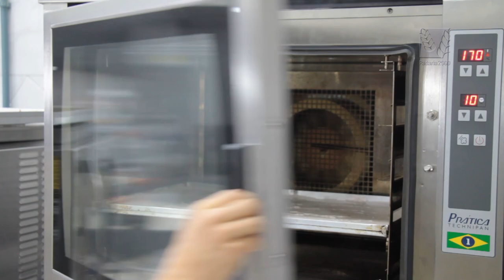Entremet Marie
Receita desenvolvida por Fernando Welter - São Paulo/SP

BISCUIT DE AMORA
Ingredientes:
Claras de ovos ― 350g
Açúcar refinado ― 175g
Farinha de amêndoas daBella ― 300g
Polpa de amora ― 75g

Modo de Preparo:
1 ― Bata as claras com 175g de açúcar, depois quando estiver em pico firme, acrescente a farinha de amêndoas, o restante do açúcar, a farinha de trigo e a polpa de amora.
2 ― Divida a massa espalhando-a sobre dois silpats e leve para assar a 150ºC por aproximadamente 15 minutos.

CREME DE AMORAS
Ingredientes:
Polpa de amora ― 450g
Açúcar refinado ― 250g
Gelatina sem sabor em pó ― 25g
Creme de leite fresco ― 1.000ml

Modo de Preparo:
1 ― Cozinhe a polpa de amoras com o açúcar refinado, em seguida acrescente fora do fogo em um bowl a gelatina já hidratada e deixe esfriar completamente.
2 ― Depois de frio, adicione o creme de leite fresco batido em ponto de chantilly mole e aplique na forma por cima do biscuit.

Mousse de baunilha e chocolate branco
Ingredientes:
Gemas de ovos – 120g
Açúcar refinado – 50g
Leite – 500g
Amido de milho – 50g
Chocolate branco – 600g
Gelatina em pó neutra hidratada e derretida – 35g
Creme de leite fresco em ponto de chantilly – 1.350g
Pasta Saborizante Puro Sabor daBella de Baunilha – 20g

Modo de Preparo:
1 ― Coloque o leite para ferver, junto com a pasta de baunilha. Faça uma mistura com o amido, açúcar e gemas.
2 ― Com o leite fervido, tempere com a mistura de gemas e volte a cozinhar por aproximadamente 5 minutos. Após cozido, adicione e misture o chocolate branco e deixe esfriar por aproximadamente 2 horas.
3 ― Bata o creme de leite em ponto de chantilly firme e hidrate a gelatina.
4 – Retire o creme da geladeira e encorpe com o creme de leite fresco e a gelatina.

COBERTURA
Ingredientes:
Color Bits Gran chef Branco – Q/B
Chocolate branco para decoração ― 250g
Amoras frescas ― 1 caixinha
Groselhas frescas ― 1 caixinha
Framboesas frescas ― 1 caixinha
Morangos ― 1 caixinha
Mirtilos ― 1 caixinha

Montagem:
1 ― Dentro da forma quadrada, coloque um dos biscuits primeiro, em seguida aplique o creme de amoras e alguns mirtilos frescos por cima do creme. Leve para congelar.
2 – Cubra com o outro biscuit e por último acrescente a mousse de chocolate branco e baunilha.
3 – Leve para congelar totalmente e assim que estiver completamente congelada, solte da forma.
4 – Pulverize a torta com o Color Bits brancos e depois passe apenas a base no chocolate preto derretido.
5 – Deixe firmar o chocolate em cima de um silpat e depois passe para o prato.
6 – Decore com as frutas e peças de chocolate.